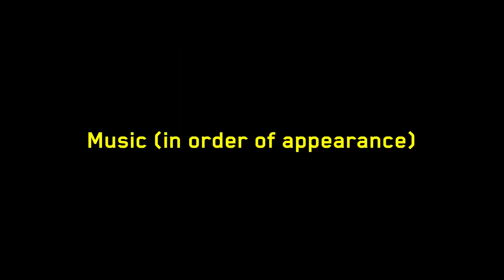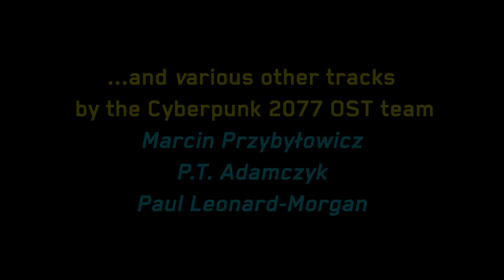Cyberpunk 2077, But It's a TV Show - Episode 4 - Double Life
This is a re-edit and reupload of the original. After discovery of what the expansion for the game contained, I decided to re-record and change the character model of the lady in the opening montage. Although she was a custom AMM character, both her face and name were shared with an actual unutilized character in the upcoming expansion. To avoid weird continuity errors, this is the best way I can rectify that.

I mean, I guess it's on me... but is it? Who the fuck leaves assets from their expansion in the full game?

The HUD has been moved or removed, music has been cut and re-added, and mods have been used to recreate V's E3 appearance for the most cinematic playthrough possible. Every scene has been played through multiple times for the best dialogue choices and most consistent story. This is, with what's possible using the game's inconsistent plot threads, what I consider the definitive story.

Timecodes and most of the mods used will be listed below.

The reshade preset for this video is Photorealistic Reshade

*Metro System - (Intro and ending shots)
*Appearance Menu Mod - (Jackie Cameo and Bar Girl)

4K Complexions for Male V (E3 2019 hair)
Add The Quadra Type 66 Cthulhu To Your Garage
All In One - Hand Cyberware Removal
Alternative Character Lighting
Always First Equip
Appearance Change Unlocker
Appearance Menu Mod
Bullet Necklace
Cinematic trailer male V (I use an old version no longer available)
Clean Launcher Arm
Dot No More Sticky Crosshair Fix and Sticky Subtitles Fix
ErberusArms - Mantis Blades
Filter Saves by Lifepath and Type
flib's UI Improvements
FreeFly
Holster By Hotkey
HUDitor
Johnny Silverbun (for alt attire)
Judy Alternate Appearance
Limited HUD
Manual Reload
Metro System
More Blood Splatters
Mute the sound
Muted Markers
Native Settings UI
Non-Hideable Hud Removal
NPC Female body tweaks
No Camera Auto Centering
No Intro Videos
Panam Alternate Appearance
Purify The UI
Ragdoll Physics Overhaul
redscript
REMOVERS
Respector
RipperDeck
Save Editor (Project CyberCAT-SimpleGUI)
Simple Menu
Skip Unskippable Cutscenes(...)
Sleeves
Str8up Menu
Stubble Remover
System-EX
The Edgerunner Bazaar
Unique Eyes - Core + The diner Cinematic trailer eye color
Vehicle Combat

...and various custom scripts by me, and modders DJKorvik and psiberx to rescale or hide certain hud elements.

Timecodes:

0:00 The Deathwish

03:23 Automatic Love

12:33 Tapeworm

16:46 The Space In Between

25:16 Disasterpiece

36:44 Double Life

46:06 Heroes

01:05:05 Credits